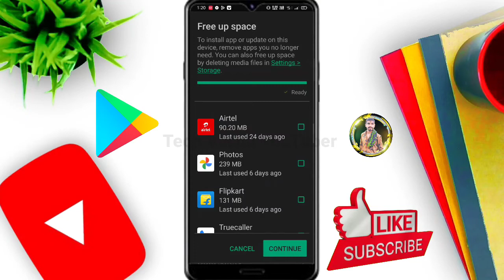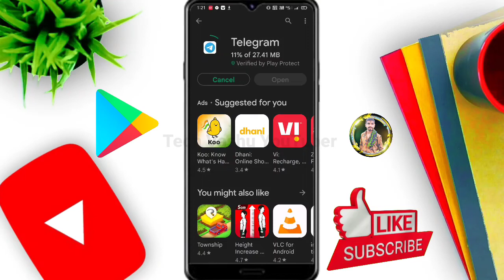How to fix Play Store Free Up Space problem | Not enough space problem on Play store | Hindi/English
How to fix Google play store free up space problem
free up space on Play store, free up space solution
How to fix free up space to install app
Not enough space problem on Play store
play store free up space problem kaise solve kare
Play store problem solve
how to fix google play store free up space
how to fix free up some space in play store
fix insufficient storage available android in players store
How to Fix Error Insufficient Space on the Device in Android phone (Easy Step)
Fix Insufficient storage
This device doesn't have enough space to download error in Android
how to fix insufficient storage available error on android phones
Not Enough Space Best Solution
PLAY STORE SPACE PROBLEM SOLVED...FREE UP SPACE